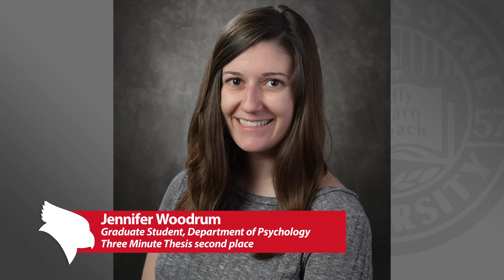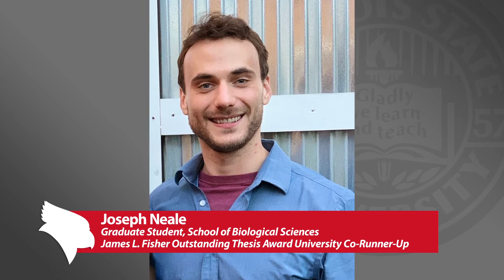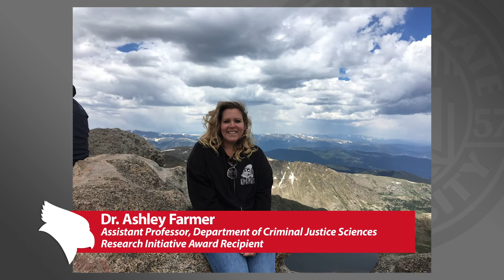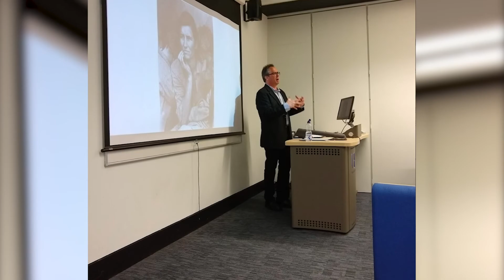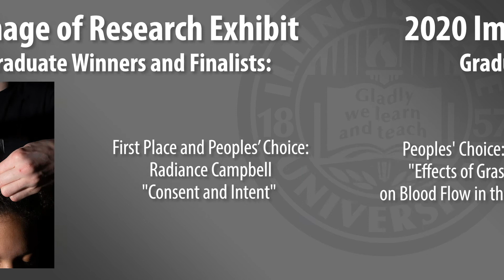2020 Office of Research and Graduate Studies Awards and Recognition Night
Join Illinois State University's Office of Research and Graduate Studies as we recognize the accomplishments and awards of faculty and graduate students from academic year 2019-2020. Remarks from President Larry Dietz and Provost Aondover Tarhule will be made. Dr. Craig McLauchlan, Associate Vice President for Research and Graduate Studies will be the emcee for the evening, accompanied by Dr. Jennifer Friberg, interim director for the Center of Teaching Learning and Technology, and Dr. Noelle Selkow, interim director of the Graduate School.